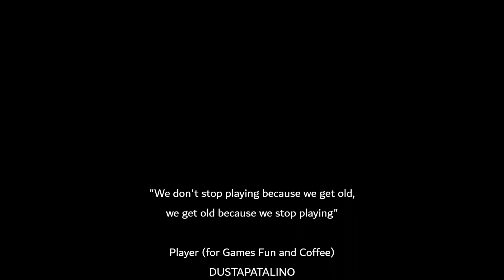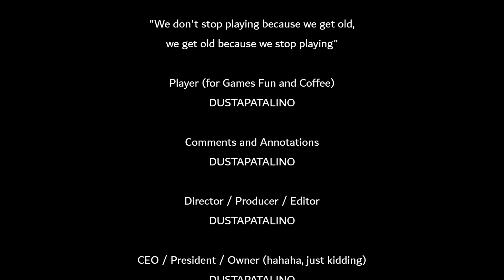Kena - Open the path to the Village Heart